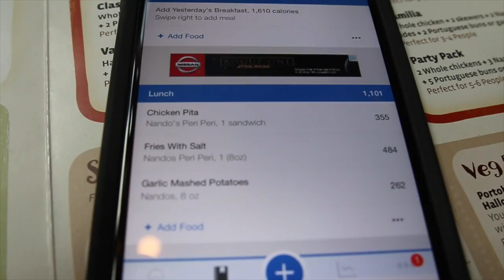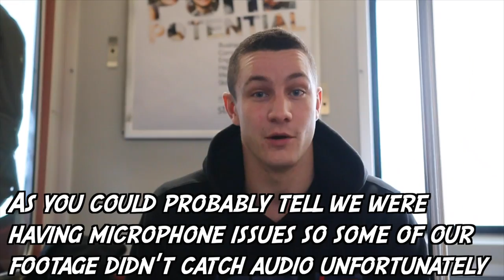Free Food for Vlogging || Grow Ep.12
Free food for vlogging... is there really anything better?